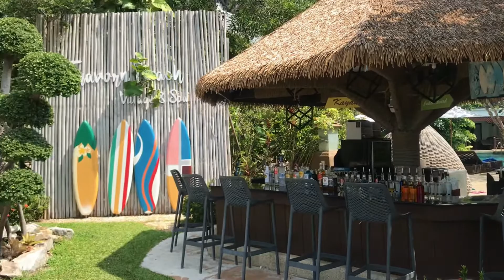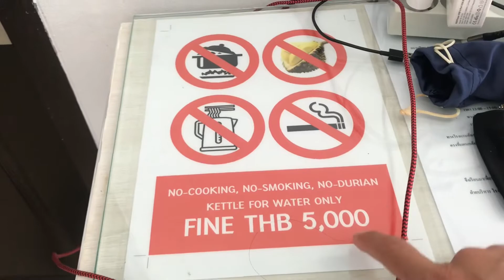Nice Places The Thavorn Beach Village Resorts 5 star hotels in Phuket ~ Travel Video